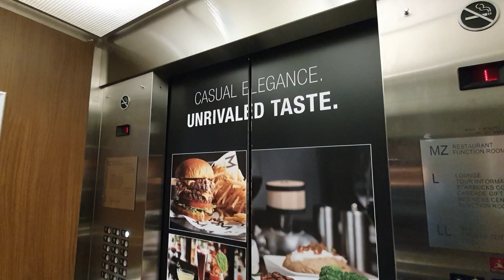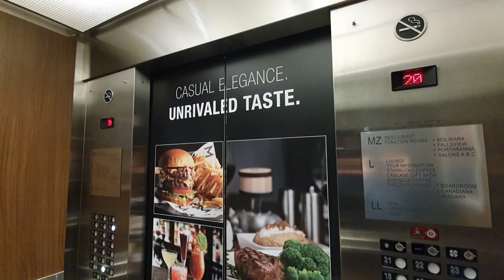🇨🇦 [Niagara Falls] Marriott Fallsview Hotel Lift 4 - Northern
Date recorded: 27 November 2023 (EST) / 28 November 2023 (SGT)

Credits to @theliftfilmer4636 for filming this!

Location: 6740 Fallsview Blvd, Niagara Falls, ON L2G 3W6
Building name: Niagara Falls Marriott Fallsview Hotel & Spa

Technical Specifications
Floors served: LL, L, MZ, 5-12, 14-23
Brand: Niagara
Manufacturer: Northern Elevator
Capacity: 1600kg - 22 persons
Year installed: 1997

Recorded on Samsung Galaxy S10